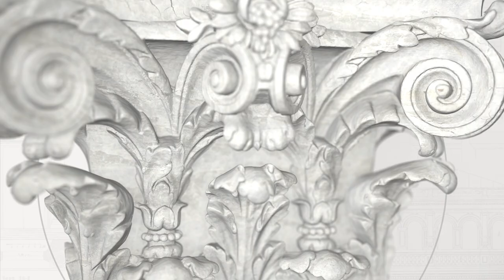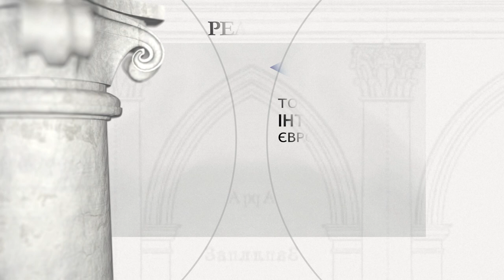Старий Чарторийськ – кляштор домініканів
Старий Чарторийськ (Волинська область) - кляштор домініканів

Період будівництва: 1611, 1639, 1741

Засновник: Анджей Лещинський, дорпатський воєвода, Антоні Вісьньовєцкі, краківський каштелян, Францішка Урсула Радзивілл

Домініканський костел був заснований 1639 р. Анджеєм Лещинським, дерпатським воєводою. Побудований в першій половині 18 століття, дерев'яний костел ймовірно згорів в 1729 році. У 1717 році вже почалося будівництво цегляного храму. Завдяки фінансовим пожертвуванням від Януша Антоні Вісьньовєцкого, краківського каштеляна та його дочки Францішки Урсули Радзивілл в 1741 році було розпочато будову нового монастиря. Костел був завершений близько 1753 р., освячений в 1756 р., відновлений після пожежі 1770 р., склепіння в 1772 р. Проект фасаду храму, ймовірно, виконав єзуїтський архітектор Павел Гіжицький. Орден було скасовано в 1831 році, а костел був переданий парафії. Після зруйнувань під час Першої світової війни він був перебудований та використовувався як православна церква (у 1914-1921 і 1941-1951 роках). Після 1951 року занедбана будівля почала руйнуватися, з 1997 року це монастир Воздвиження Святого Хреста. Повністю відремонтований, з куполом над трансептом.